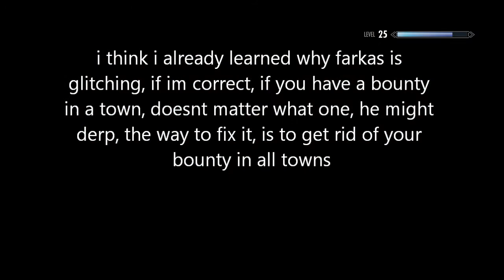Skyrim: The tail of Ragnarok: episode 16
This is the tail of the Argonian Dragonborn Ragnarok, the sneaky lizard wizard werewolf archer swordsman, who suffers from a hoarding disease, will he ever find a cure? maby, maby not, only time will tell.